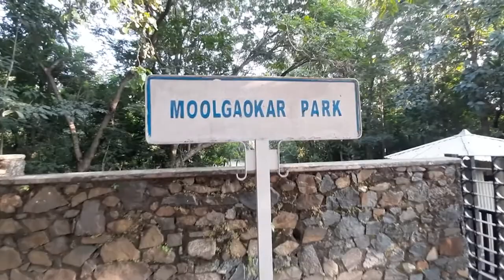o my god jharkhand में ऐसा भी park .. hudco park, sumant moolgaokar park jamshedpur, jamshedpur city